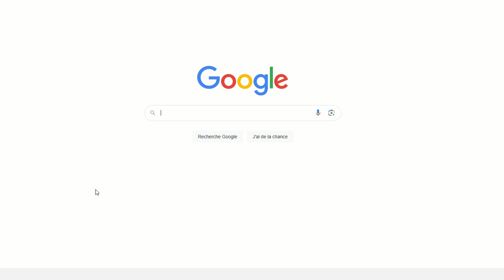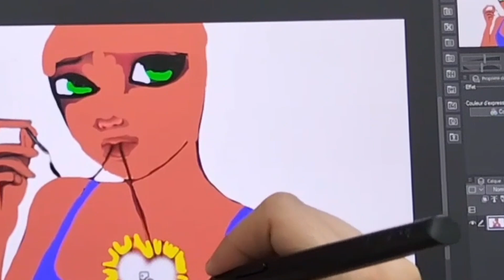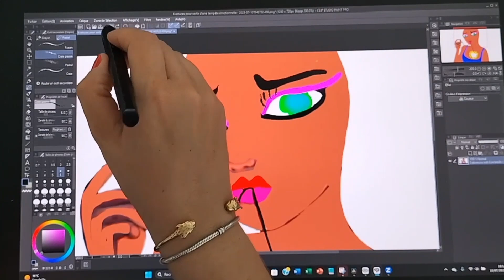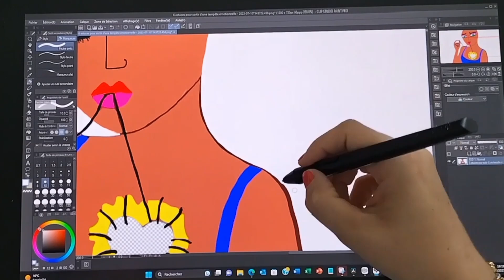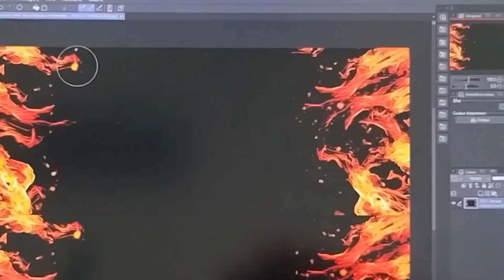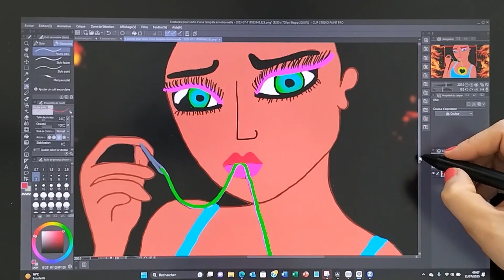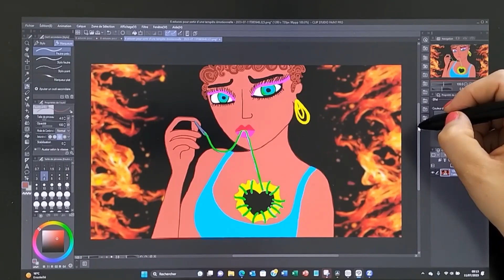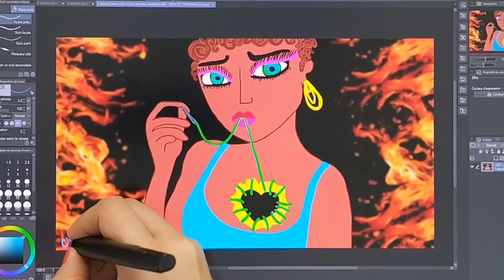💔Manifester avec le cœur brisé 💔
🌊La Masterclass qui te permet d'accueillir tes pensées négatives ET manifester tranquille

🎁 EN CADEAU 🎁 1 GUIDE de 30 questions pour t'aider à te connecter à ta finalité et incarner LE NOUVEAU TOI **

🔥Le challenge Manifestation de 28 jours pour être CERTAIN.E d'être sur les rails du succès 👉

Vous manifestez l'amour, une personne spécifique, une nouvelle relation mais vous sentez que vous avez le cœur brisé?
Comment faire pour manifester avec ce cœur hypersensible ou en miette? Comment obternir des "résultats"? C'est ce qu'on va voir ensemble dans cette vidéo.

Merci pour votre soutien. C’est bon de vous voir par ici ❤
Et toutes vos suggestions de vidéos sont les bienvenues dans les commentaires !

Bisous Vous ❤

Miniature créée à partir d'un photo Pixiz et Canva